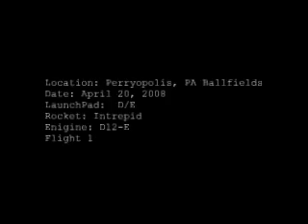My First Successfull Model Rocket Launch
On April 20, 2008 I successfully launched my model rocket "Intrepid".  It was a scracth built rocket from materials around my home.  Launched on an Estes D12-3engine.
     My first attempt resulted a in crash that almost took off my head.  My second wasnt much better.  But i guess that the "third time's the charm"!
     When you watch the slow mo replay of the parachute ejection look for the engine shooting out of the back and the nose cone falling off.  These were normal events.  The rocket reached a calculated height of 106ft.